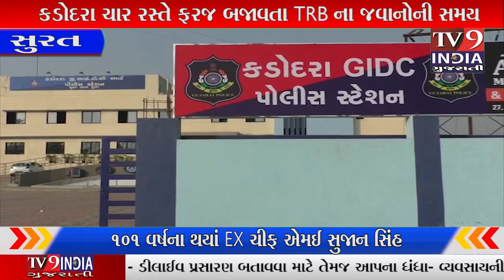કડોદરા ચાર રસ્તે ફરજ બજાવતા TRB ના જવાનોની સમય સૂચકતા અને માનવતાને..|TV9INDIA GUJARATI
કડોદરા ચાર રસ્તે ફરજ બજાવતા TRB ના જવાનોની સમય સૂચકતા અને માનવતાને કારણે એક કચરો વણતી મહિલાનો જીવ બચયો

કડોદરા જીઆઈડીસી પોલીસ મથકમાં ફરજ બજાવતા TRB ટ્રાફિક બ્રિગેડ નાં જવાનો કડોદરા ચાર રસ્તે ગતરોજ રાત્રીના સમયે વિજય બોરખે, રાજ ચૌધરી અને મુકેશ પાટીલ ફરજ ઉપર હાજર હતા ત્યારે કચરો વીણવા વાળી એક મહિલા ચાર રસ્તે રોડ ઉપર ખેંચ આવતા ઢળી પડી હતી જે ઘટના ફરજ ઉપરના હાજર TRB જવાનોને નજરે પડતાં તાત્કાલિક રોડ ઉપર ઢળી પડેલી મહિલા પાસે દોડી જઇ તેને ઊંચકી રોડની સાઇડ ઉપર ફૂટપાથ ઉપર સુવડાવી એક જવાને પગના તળિયામાં માલિસ કરવા લાગ્યો તો બીજા જવાને હાથની હથેળીઓ ઉપર માલિસ કરતા ત્રીજો જવાન દોડીને કાંદો લઈ આવી સુઘાડતાં મહિલા ભાનમાં આવી હતી આમ સુરત રૂરલ કડોદરા ચાર રસ્તા ના ટ્રાફિક બ્રિગેડનાં જવાનોએ એક ગરીબ કચરો વીણવા વાળી મહિલાને અચાનક રોડ પર ચાલતા ચાલતા ખેંચ આવવી જતાં TRB વિજયભાઈ બોડખે, રાજભાઈ ચોધરી, અને મુકેશભાઈ પાટિલે સમય સૂચકતા અને presents of mind નું શાનદાર પ્રદર્શન કરી ને તે મહિલાનો જીવ બચાવતા ખરેખર એક ઉમદા અને માનવતા વાદી નિસ્વાર્થ ભાવે કામગીરી કરી છે આથી કહેવાય કે માનવતા હજી મરી નથી પરવારી ખરેખર આ TRB જવાનોને ઉત્તમ કામગીરી બદલ સો સો સલામ છે